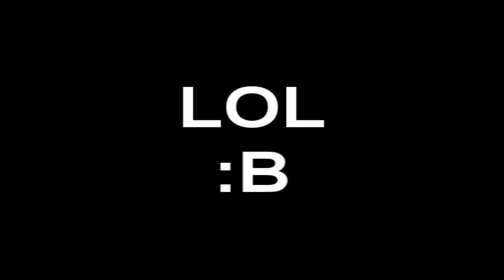Fred Durst - Scream evolution (1997 - 2014)